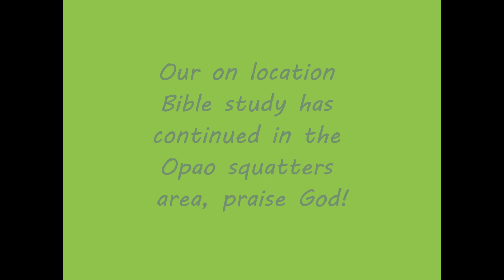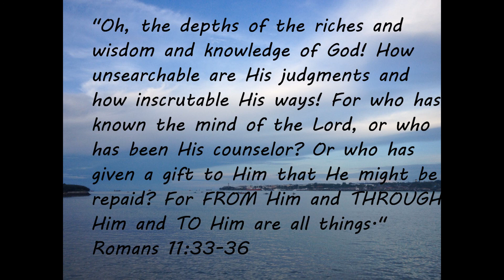August-October at MultiGiver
A brief review of what MultiGiver has been doing the past three months in Cebu, Philippines. Praise God for all He is doing here!